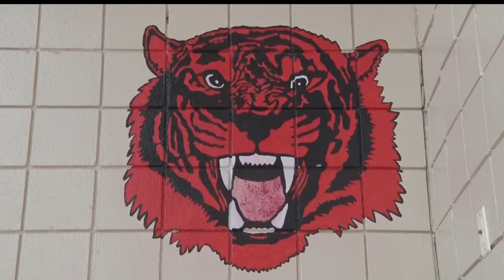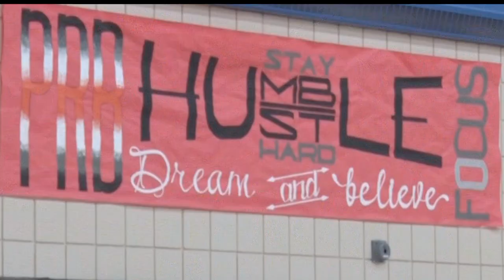Pine River-Backus Volleyball Seeks Back-To-Back State Tournament Runs